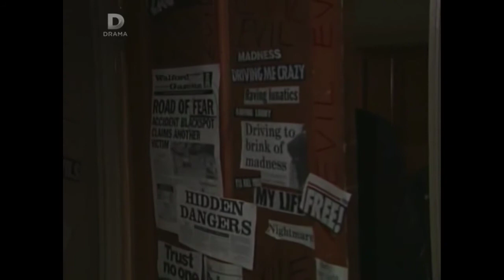EastEnders - David realises how ill Joe is (1996)